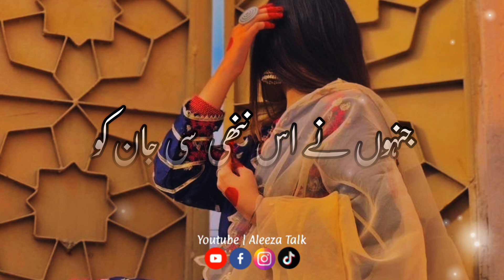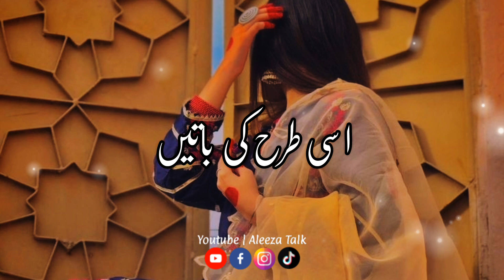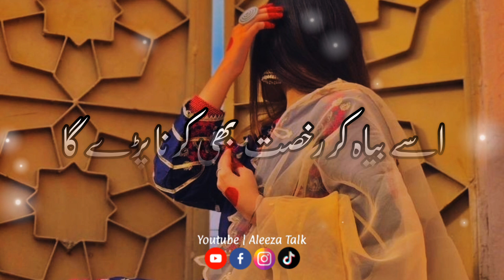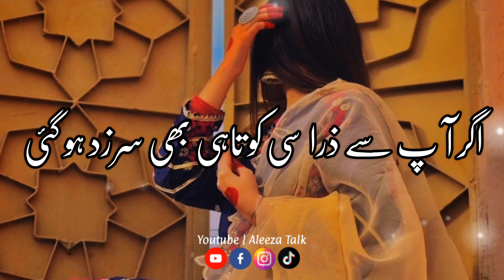Shehzadi | Story No.219 | Love Story | Urdu Moral Stories | Urdu & Hindi | By Aleeza Talk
Shehzadi Part-1 | Story No.219 |  Love Story | Urdu Moral Stories | Urdu & Hindi | By Aleeza Talk

Topic : Shehzadi
Voice By Aleeza Kanwal
Edit By : Gul Awan

Top Vedios!

aleeza talk
aleeza talk Urdu story
woh humsafar tha
sad urdu story
emotional story
emotional stories
sad love story
urdu story
urdu kahani
stories in urdu
aleeza talk
haseeb saleem story
fiza wri8s
heart broken story in hindi
heart broken story video